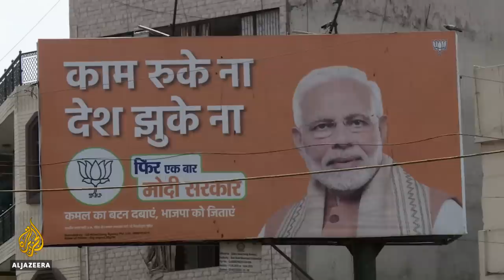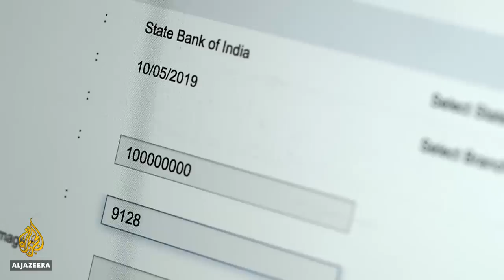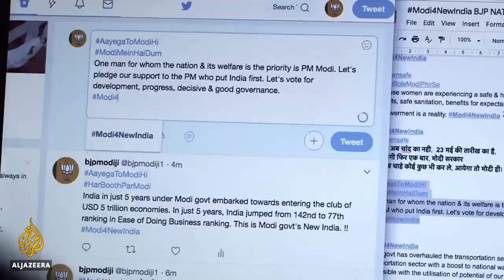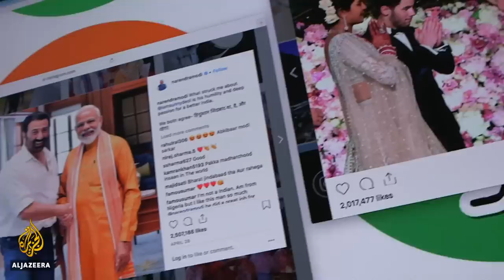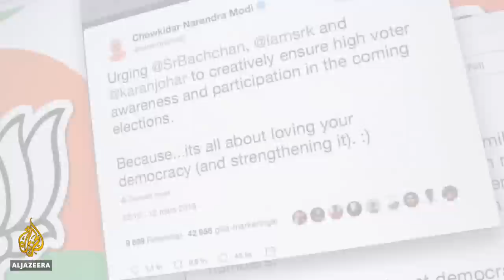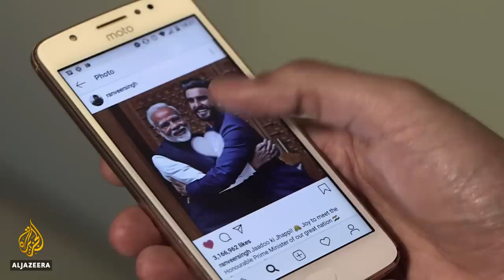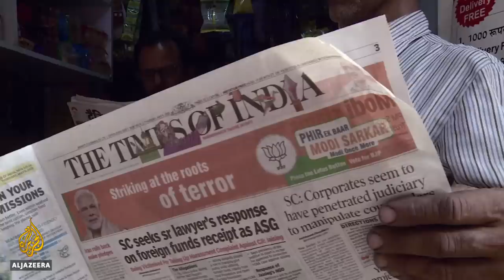🇮🇳 Modi, big money and India elections | The Listening Post (Lead)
It's been just over a month since the first votes were cast in the largest democratic exercise on the planet: India's general election. Prime Minister Narendra Modi wants a second term, and his party, the BJP, seems destined for victory.

Over the past financial year, the BJP's publicity budget has been 20 times that of the main opposition party, the Congress. That's a lot of extra billboards, rallies and social media ads – spent to brand Modi as the leader Indians need, the antithesis to what the BJP calls the country's weak, anti-national and anti-Hindu opposition.

Throw in a few dozen celebrity endorsements, Bollywood style, a mainstream news media whose support the BJP mostly gets for free – and it adds up to an election that looks like Narendra Modi has well in his grasp.

"Now India has a parliamentary election, but since Mr. Modi has arrived on the scene, our national election has repeatedly been described as 'presidential style'," says Raghu Karnad, contributing editor, The Wire.

The kind of visibility and name recognition Narendra Modi benefits from does not all come for free. For the financial year 2017-18, the BJP spent the equivalent of more than $80m in election publicity. More than all the other parties combined. And that was before the campaign had formally begun.

For one period earlier this year, the party spent $100k on Google advertising alone, and that's 10 times more than its Congress party challengers. Modi's BJP is also India's biggest Facebook advertiser. Those are among the places the BJP's money is going to. Then comes the issue of where that money is coming from.

According to Supriya Sharma, executive editor, Scroll.in, "The BJP has found a way to cloak these funds that it receives in absolute secrecy. It has introduced a new system of electoral bonds which allows for completely anonymous donations. We don't even have a way of tracking who exactly is giving this money to the BJP and why? What are they getting in return?"

News outlets are also acutely aware that the BJP-led government is the country's biggest media advertiser. And the party wields that money tactically. The other medium Modi's BJP has mastered is film, through the prime minister's courtship of Bollywood A-listers, tweeting at them, taking selfies with them – even being interviewed by them.

On April 24th, two weeks after voting had begun, Modi had a series of softball questions lobbed his way by Bollywood actor, Akshay Kumar who was playing the role of an interviewer.

"When you sit through the interview you realize that Narendra Modi loves mangoes," explains Joyojeet Pal, associate professor, University of Michigan School of Information. "He was a poor person - he made it a point to point that out and it highlights how he is a self-made man and this is really important because the son he is standing against, Rahul Gandhi, is the son of a prime minister, he is the grandson of a prime minister who is the great grandson of a prime minister and Narendra Modi comes across in this interview as everything that the common average Indian is or aspires to be."

Contributors

Raghu Karnad - Contributing editor, The Wire
Joyojeet Pal - Associate professor, University of Michigan School of Information
Supriya Sharma - Executive editor, Scroll.in
Parth MN - Journalist